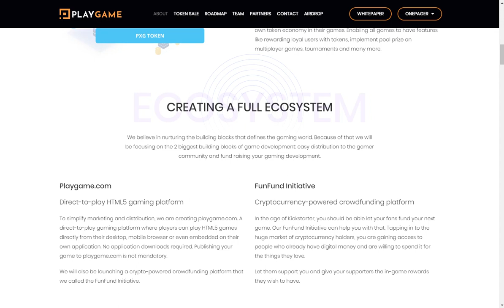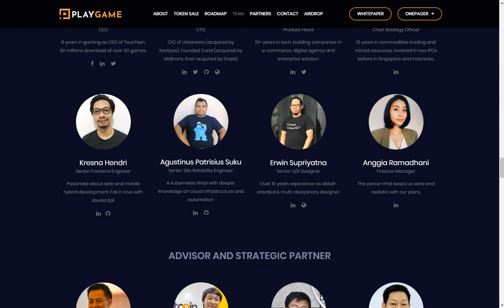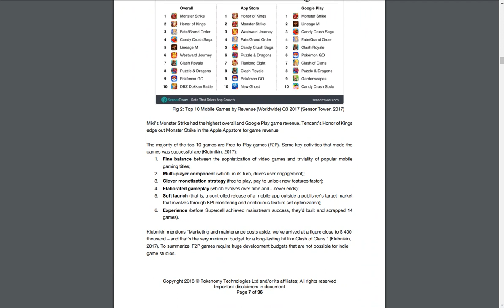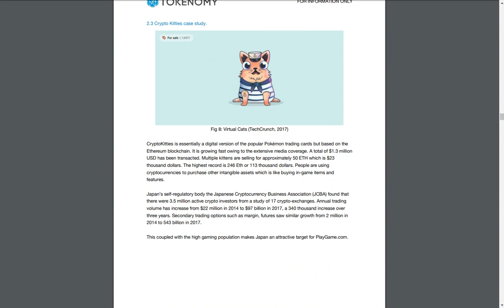PlayGame ICO - обзор проекта